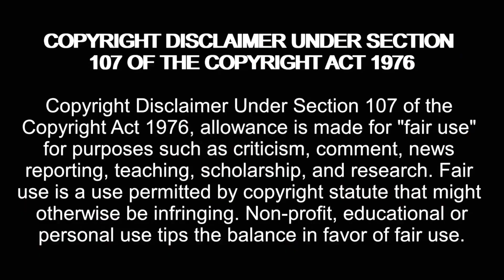KUNDRATHILAE KUMARANUKU KONDATTAM FREE FIRE REMIX😉